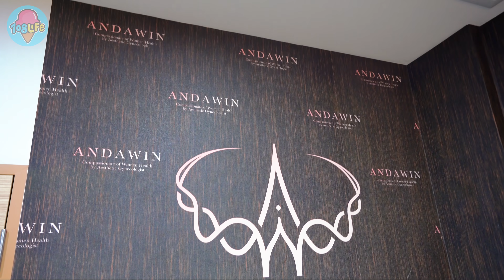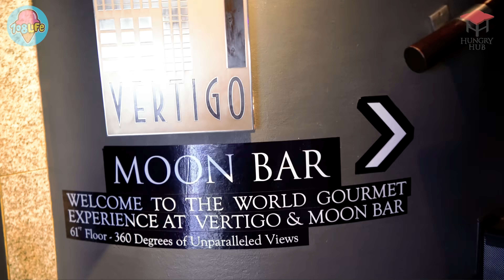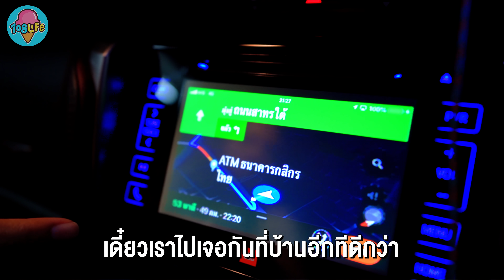พี่เฟิร์นท้องแล้ว?!! อัพเดตสมาชิกตัวน้อยของ 108Life VLOG 108Life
จองโปรพิเศษของ Hungry Hub ได้ที่ลิงค์นี้เลย
(ถ้า Walk-in หรือโทรไปจอง ร้านไม่รับนะ)

พี่เฟิร์น พี่อิงค์ แอบมาฉลองวาเลนไทน์ ครบรอบการเป็นแฟนกัน 22 ปี เต็ม (คือพวกพี่เริ่มคบกันตอน ม.4 วันวาเลนไทน์ พอดีเลยค่า) โดยการมาฉลองที่ร้าน Vertigo Too ชั้น 60 โรงแรมบันยันทรี กรุงเทพ และมาดูชีวิตแบบทั้งวัน ยันนอนของพี่เฟิร์น พี่อิงค์ ด้วยนะคร้า

พี่เฟิร์นมี TikTok แล้วน้า @108life ไปติดตามกันเลยค่ะ
ฟอลโล่ IG พี่เฟิร์น ได้ที่ : Fern108life นะคะ